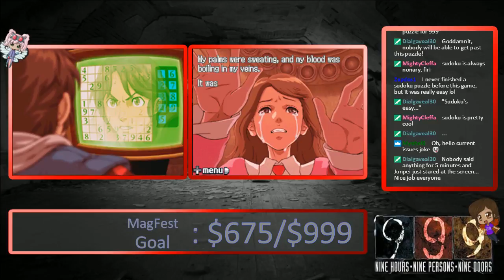999 Halloween Stream 2016! (Part 155)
This is the finale stream, thank you for joining me for the adventure that is this game!!